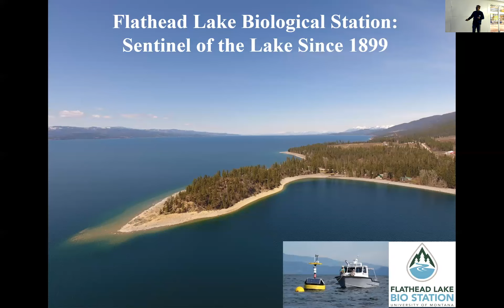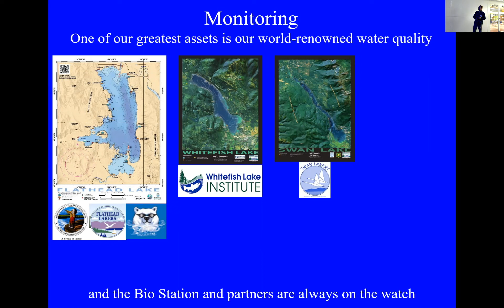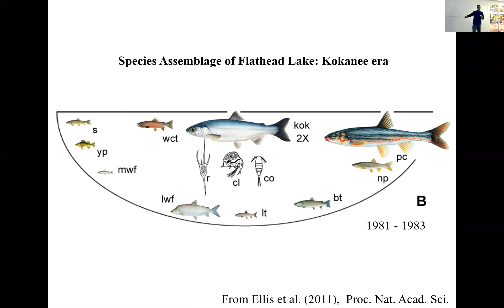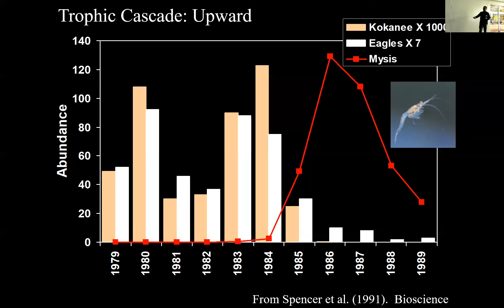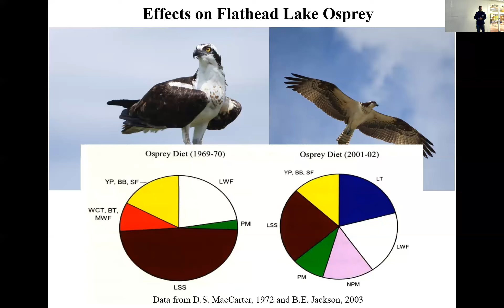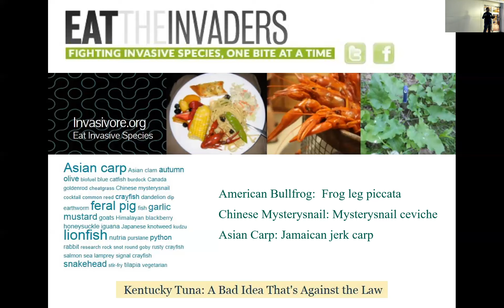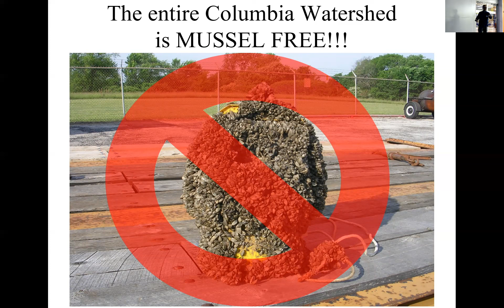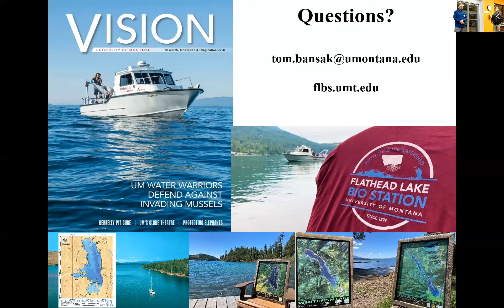Shrimp, Salmon, and Trout: Invasive Chowder in Flathead Lake by Tom Bansak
This May, 2022 Flathead Audubon Society General Meeting featured Tom Bansak of the Flathead Lake Biological Station talking about Flathead Lake ecology in the context of the dramatic changes to Flathead Lake’s food web due to introduced and invasive species, and the role that fisheries management has played.

Tom is a freshwater ecologist at the University of Montana’s Flathead Lake Biological Station who currently serves as its Associate Director. Starting at FLBS in 1996 as a graduate student studying river ecology on the Middle Fork Flathead, Tom has since conducted ecological and water quality investigations around NW Montana, led research activities on large, pristine salmon rivers in Northern British Columbia and Southeast Alaska, constructed environmental sensor networks, and been active in the battle against Aquatic Invasive Species. Tom is also an educator who gives presentations to any and every type of audience and anyone who will listen. Tom and his family live at the base of the Swan Mountains near Bigfork, spending a lot of time hiking, biking, paddling, skiing, and shoveling snow.